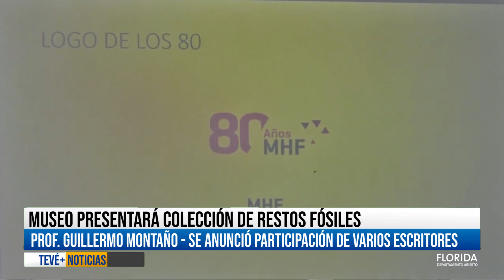FÓSILES Y ESCRITORES